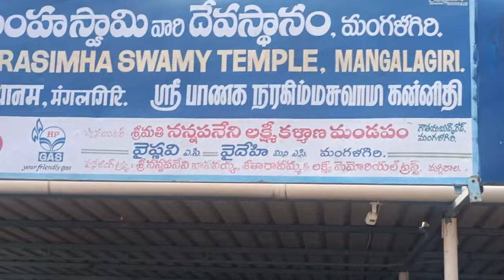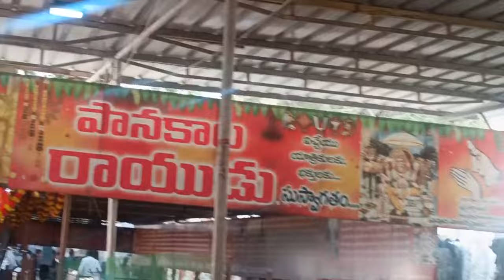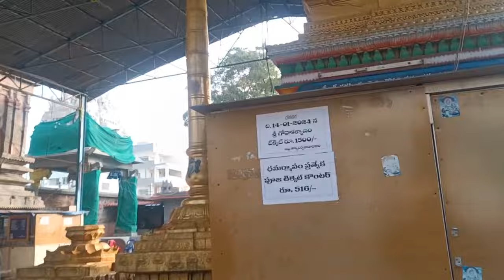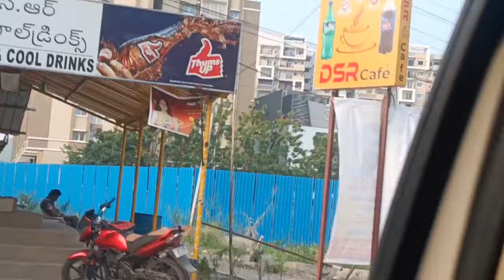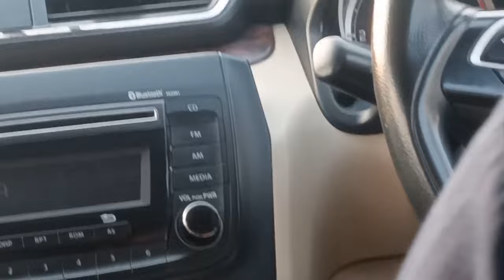Vijayawada AP Full Vlog in Telugu